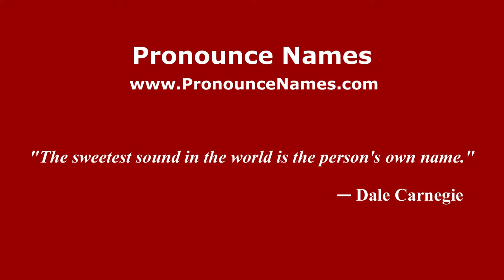How to pronounce Gesualdo (Italian/Italy) - PronounceNames.com